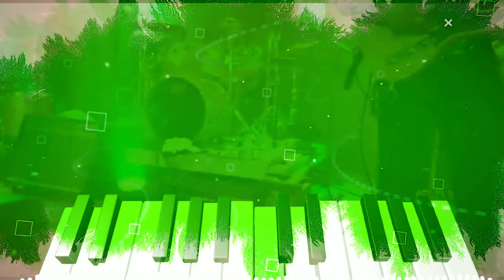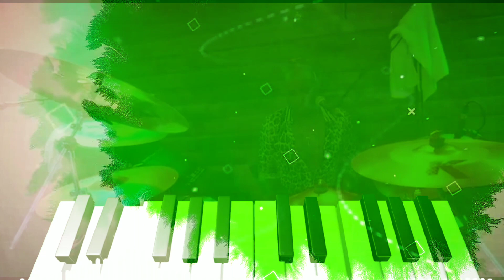machann nan (OFFICIAL audio) by crazy Rich hollywud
Document from WAYÒM PISANS 🙏🏽🙏🏽